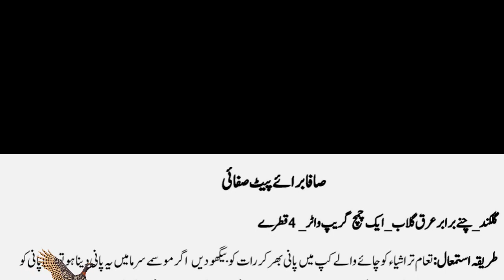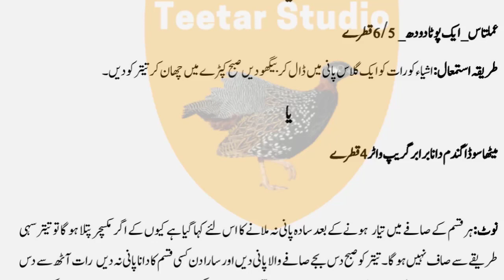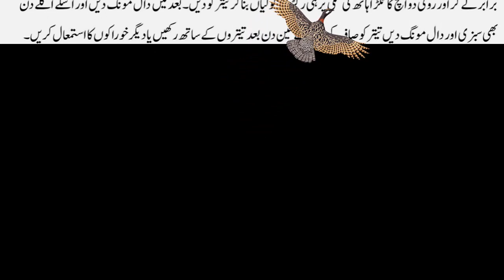Kala Teetar Safa/Black Francolin Birds Symptoms of bird disease in Hindi/Urdu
teetar sound today
teetar sound
kala teetar
dakhni teetar
irani teetar
sindhi teetar
black francolin
indian birds
hindi
sindhi teetar voice
sindhi teetar sound
sindhi teetar
sindhi teetar for sale
sindhi teetar ki boli
teetar
sindhi teetar female
sindhi
sindi teetar for sale
teetar sound
teetar voice
kala teetar
teetar boli
black francolin
kala teetar
kala teetar ki awaz
grey francolin
francolin
black francolin
black teetar
teetar studio
kala teetar voice
dakhni teetar
irani teetar
teetar awaz Kala Teetar Safa/Black Francolin Birds Symptoms of bird disease in Hindi/Urdu
How to:
🤳 Create your own Long video with our moves (Only 2mints 36sec required!)
📲 Upload How to Post Long Videos on Youtube hashtags kalateetarsafa kalateetar blackfrancolin blackfrancolinbirds teetar teetarstudio birdssymptomsofbirddisease in the title
💜 You could be featured in our official challenge compilation video!

What you need:
⚡ Positive energy (kala teetar safa)
🤸‍♂️ Enthusiasm (black francolin birds)
✌✌ Loving heart (Black Francolin Birds Symptoms of bird disease)

काला तीतर साफा/ब्लैक फ्रेंकोलिन पक्षी पक्षी रोग के लक्षण हिंदी/उर्दू में
हाउ तो:
🤳 हमारी चालों के साथ अपना खुद का लंबा वीडियो बनाएं (केवल 2 मिनट 36 सेकेंड की आवश्यकता है!)
📲Youtube हैशटैग पर लंबे वीडियो कैसे पोस्ट करें अपलोड करें कलातीतरसफा कलातीतर ब्लैकफ़्रैंकोलिन ब्लैकफ़्रैंकोलिन पक्षी तीतर टीटरस्टूडियो पंछी रोग के लक्षण शीर्षक में
💜 आपको हमारे आधिकारिक चुनौती संकलन वीडियो में दिखाया जा सकता है!

जिसकी आपको जरूरत है:
⚡ सकारात्मक ऊर्जा (कालातीतर साफ)
🤸‍♂️ उत्साह (काले फ्रेंकोलिन पक्षी)
✌✌ लविंग हार्ट (ब्लैक फ्रेंकोलिन बर्ड्स बर्ड्स डिजीज के लक्षण)
Welcome to journey of Nature and its creativity with the beauty of this planet earth and its animals and birds.